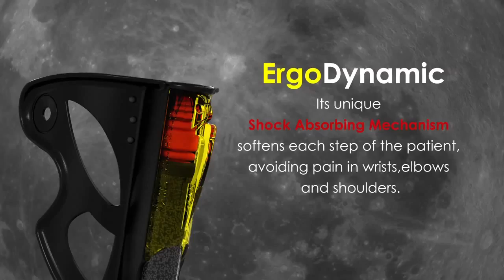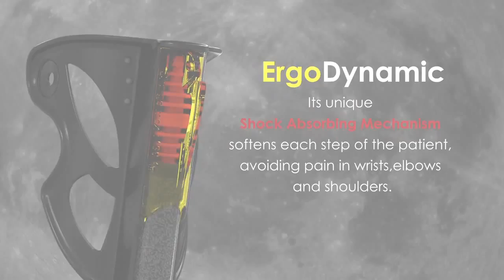FDI ErgoDynamic Lightweight Forearm crutches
FDI ErgoDynamic Lightweight Forearm crutches features an integrated shock absorber system that softens each step to avoid shock to the hands, wrists and shoulders. The unique shock absorber is integrated into the upper shaft and utilizes an exclusive in-handle linkage system offering smooth, silent operation throughout its 1.26 inches (2.5cm) travel. It provides greater feedback and control while providing positive forward momentum to the user.

𝗙𝗲𝗮𝘁𝘂𝗿𝗲𝘀 :
• Replaceable, flexible, anti slip crutch tips, maximizes surface contact at an angle
• Latex free
• Weighs just 1.32lbs per crutch
• Available in 2 colors: Black and white
• Comfortable